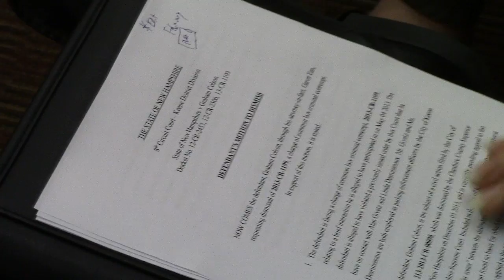Behind the Scenes: Garret Ean Prepares for Trial | State of NH v Graham Colson Trial Raw Pt 21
Monday, June 16th 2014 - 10am - Today there was a trial in Keene at the new courthouse. "The State of New Hampshire" charged political activist Graham Colson with "Contempt of Court" for speaking to a Meter Maid while doing his activism.

The activism, called "Robin Hooding", involves walking around feeding the expired parking meters. He says it saves people from tickets.

But Meter Maid Alan Givetz had a big problem with the Robin Hooders. So much of a problem that he quit over the situation. He called the police on Graham for speaking to him, and the court defended the unconstitutional ban on free speech.

Graham was represented by friend and fellow Robin Hood activist Garret Ean.

Graham was sentenced to 60 days in jail, plus 5 months "suspended" for 2 years. That means he has to go to jail for about 2 months, but the other 5 months he doesn't have to spend in jail (so long as he doesn't get arrested for the next 2 years). All of this for speaking to a member of the badged class?

Article 10 of the New Hampshire Constitution reads, "[Right of Revolution.] Government being instituted for the common benefit, protection, and security, of the whole community, and not for the private interest or emolument of any one man, family, or class of men; therefore, whenever the ends of government are perverted, and public liberty manifestly endangered, and all other means of redress are ineffectual, the people may, and of right ought to reform the old, or establish a new government. The doctrine of nonresistance against arbitrary power, and oppression, is absurd, slavish, and destructive of the good and happiness of mankind."

These activists are engaging in peaceful resistance to the state. And they need your support. Reinforce these gutsy activists by moving to the Shire!